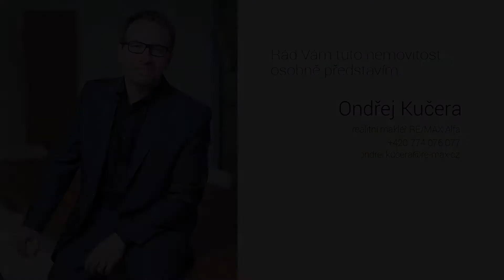Byt 1+1 na prodej, Praha 5 - Hlubočepy, ul. Pražského | Příjemné bydlení nedaleko Prokopského údolí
Pohodové bydlení na Barrandově, nedaleko Prokopského údolí a tramvajové rychlotrati do centra Prahy

V exkluzivním zastoupení vlastníka nabízíme ke koupi světlý, prakticky řešený byt 1+1 s plochou 32 m2 a sklepem, v revitalizovaném panelovém domě v severovýchodní části sídliště Barrandov.

Prohlídky se budou konat v těchto termínech:
- středa 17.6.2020 od 10:00 do 13:00 h
- čtvrtek 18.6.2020 od 16:00 do 19:00 h
Konkrétní čas prohlídky ve vámi zvoleném termínu si, prosím, rezervujte předem. Byt bude prodán nejlepší obdržené nabídce metodou aukce RE/MAX.

Jednotka se nachází ve 2. nadzemním podlaží osmipatrového domu a je svými okny orientována na jihovýchod. Praktické uspořádání prostoru a jeho rozčlenění na užitné zóny (spací kout, obývací prostor, kuchyňský a jídelní kout, úložné prostory) umožňuje příjemné bydlení, dostatek soukromí a celkový komfort uživatelů bytu.

Byt je v původním udržovaném stavu, s novými plastovými okny, starší kuchyňskou linkou, vestavěným dvoulůžkem a původními šatními skříněmi. Koupelna je propojená s toaletou, oddělenou jen lehkou přepážkou.

Byt je vhodný k modernizaci do současných standardů. Spolehlivě poskytne pohodlné bydlení jedné osobě, případně páru.

Dům je kompletně revitalizovaný, se zateplenou fasádou a střechou, novými rozvody, plastovými okny a prostorným moderním výtahem. Okolí domu je příjemně upravené, se vzrostlou zelení. V uzavřeném vnitrobloku za domem se rozkládá udržovaný park s lavičkami, moderním dětským hřištěm a sportovištěm.

Parkování je možné přímo před domem, v ulici vedle domu, nebo na okolních komunikacích. Dále je možné parkovat na velkém veřejném parkovišti v ulici Lipského, které se nachází 200 metrů od domu, přímo u tramvajové zastávky.

Hlavní výhodou lokality je její sousedství s Prokopským údolím, které je vzdálené pár minut chůze. Za zmínku stojí také Pivovar Prokopák, známé skalní Jezírko, Botanická skalničková zahrada Hlubočepy nebo Chuchelská miniZOO.

Dopravní spojení s centrem a ostatními částmi Prahy je zajištěno rychlou tramvajovou tratí, autobusy MHD a také nedalekým Pražským okruhem.